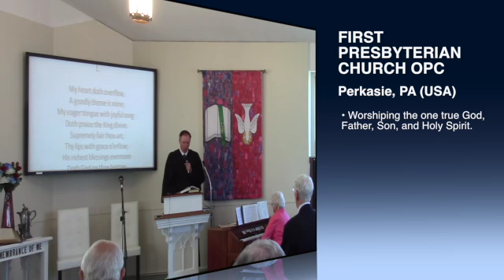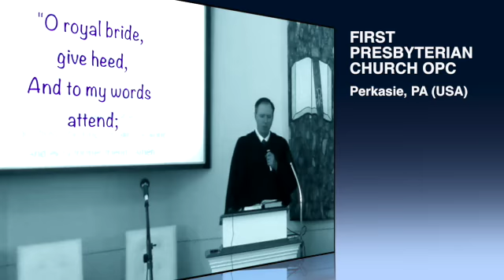"Grace and Truth in Jesus," Jn 1:6-18, Pastor MacLaren, First OPC Perkasie July 8, 2018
A good illustration is a window for the soul for seeing the truth. Some pastors excel in the use of illustrations, but God has "illustrated" his Word when the Word became flesh in Jesus. Jesus shows how God has provided a new Exodus for his people from their sin. Indeed, Jesus is greater than Moses, as the grace and truth of the gospel far exceeds the demands of the Law. This sermon was recorded at First Presbyterian Church in Perkasie, PA on July 8, 2018.